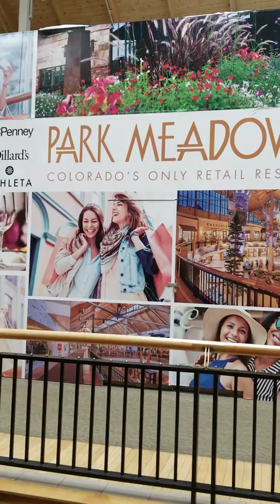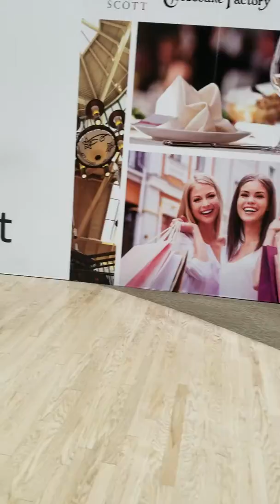Tiffany Dan trip to Park Meadows Mall in Colorado